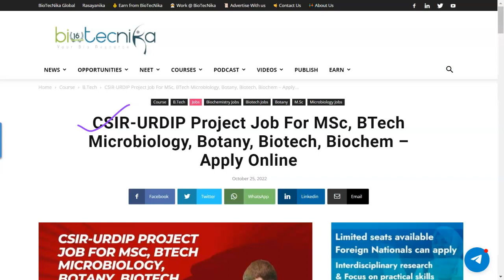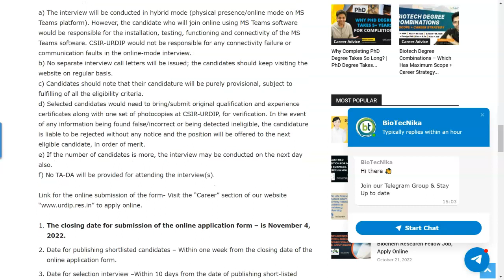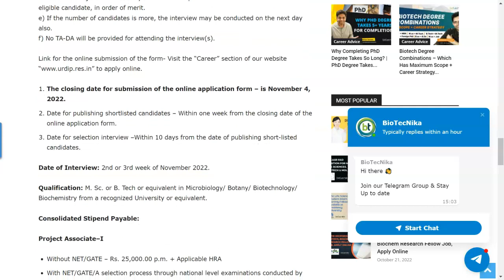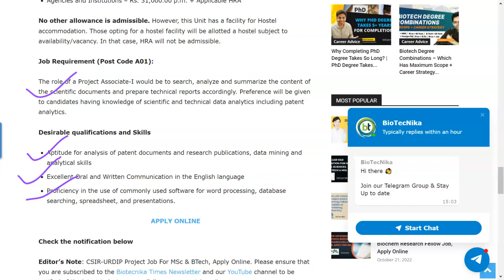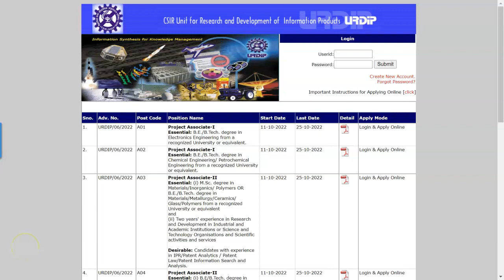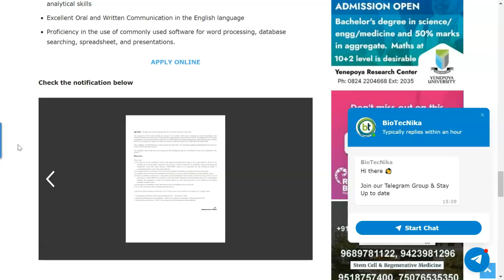CSIR-URDIP Job For MSc, BTech Microbiology, Botany, Biotech, Biochem - Apply Online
CSIR-URDIP Project Job For MSc & BTech, Apply Online. MSc, BTech Microbiology, Botany, Biotech, Biochem job opening. Interested and eligible applicants can check out all of the details on the same below :